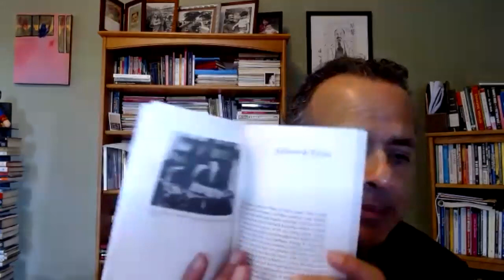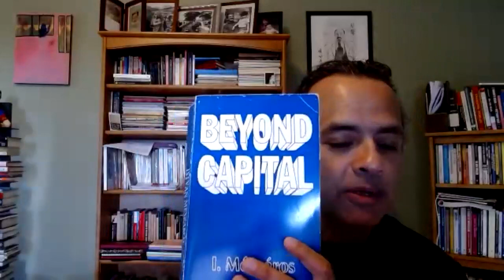Dampak Marxisme di Dunia Ketiga - Vijay Prashad | Diskusi Madat Club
Dari Marxisme hingga cara-cara perjuangan sosialisme.

Simak kembali diskusinya.